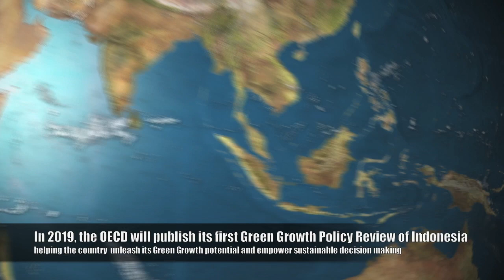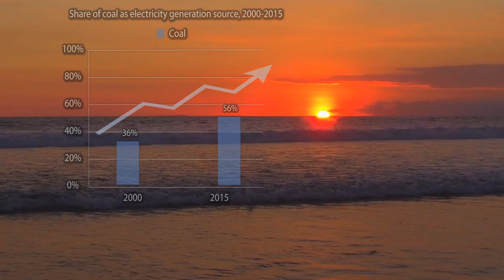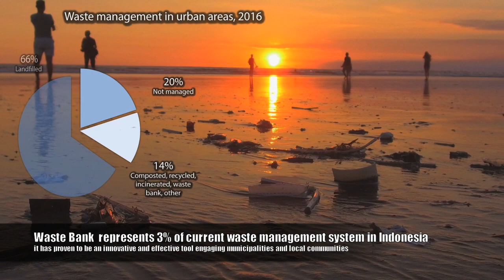OECD Green Growth Policy Review of Indonesia 2019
Indonesia is the world’s fourth most populated country, and the largest archipelagic one. Vibrant economic growth has lifted millions of people out of poverty. Economic success, however, has come at a high environmental cost. Rapid land-use change and reliance on fossil energy make Indonesia one of the world’s largest greenhouse gas emitters. Deforestation and pollution are putting pressure on its megadiverse ecosystems. Environmental services such as water supply, sanitation and waste management need to be further expanded and improved. Advancing to a greener economy will require continued efforts to develop policies, strengthen institutions and secure sufficient resources. In July 2019, the OECD published the first Green Growth Policy Review of Indonesia. It examines progress towards sustainable development and green growth, with a special emphasis on the nexus of land use, ecosystems and climate change.